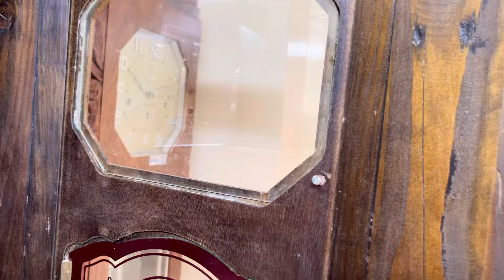D.167 💥 ODO 30/10 Âm Bản Gais Bính Boong Đẹp Hết Nấc Các Bác Ơi 👉 19tr ☎️ 0355005943 Zalo